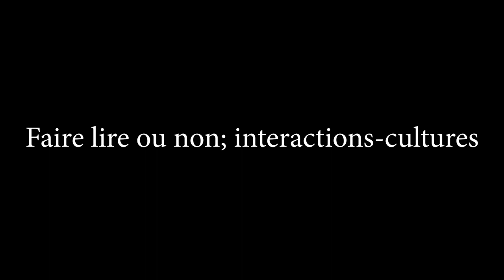Faire lire les enfants ou non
Astuces destinées aux lectrices et lecteurs du programme Lire et faire lire Acadie.

Merci à France Blanchard, Renée Turcotte et Jocelyne Long pour leur précieuse participation.

Novembre 2020